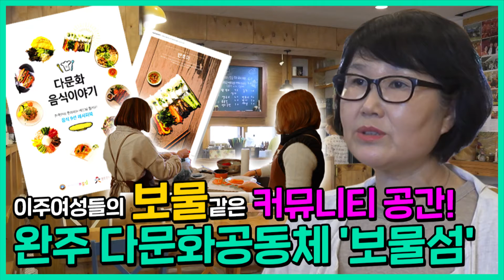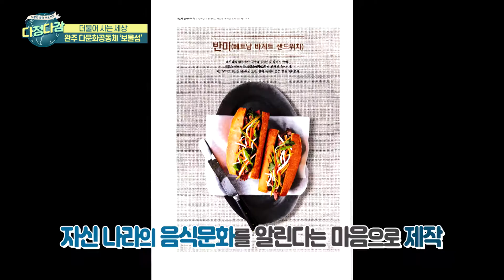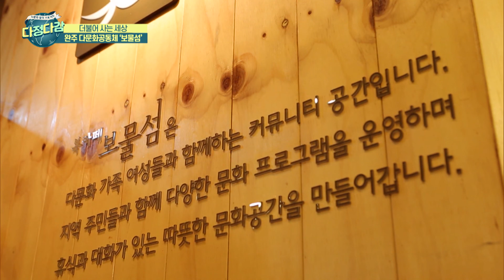[더불어 사는 세상] 결혼이주민들의 커뮤니티! 완주공동체모임 ‘보물섬’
완주군에는 결혼이주민들의 커뮤니티인 ‘보물섬’이 있다. 이곳의 대표인 김종례씨는 이주여성들의 자립과 자기발전을 위한 다양한 모임과 활동을 펼치고 있다. 최근에는 이주여성이 직접 쓴 ‘다국어요리책’도 냈다는데... 보물섬의 근황과 김종례 대표가 생각하는 다문화사회의 차별과 편견에 대해서 이야기 들어본다.